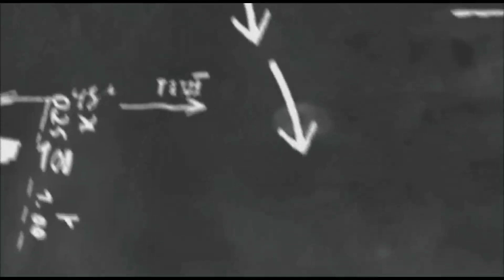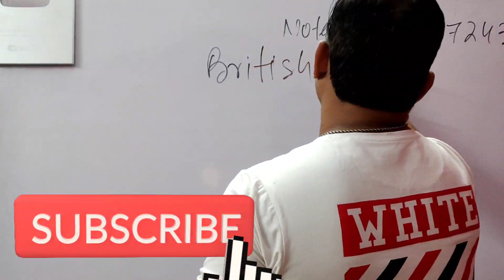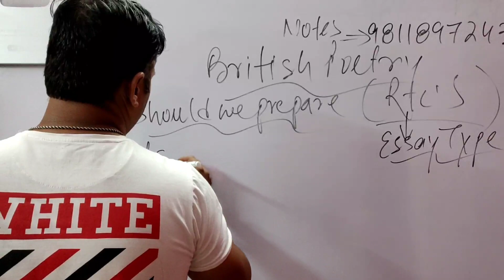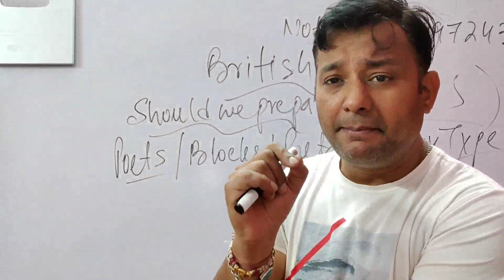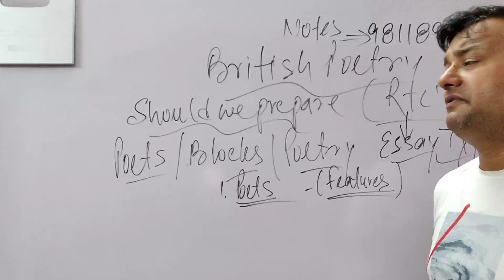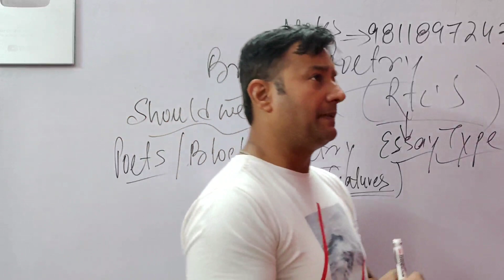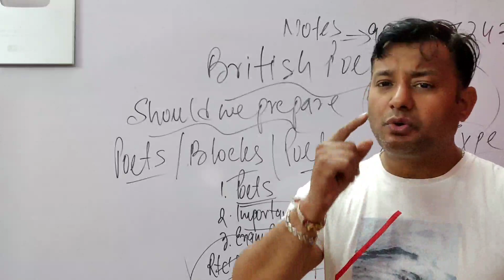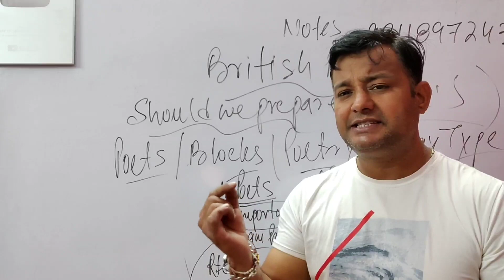BRITISH POETRY MEG 01 IGNOU HOW TO PREPARE